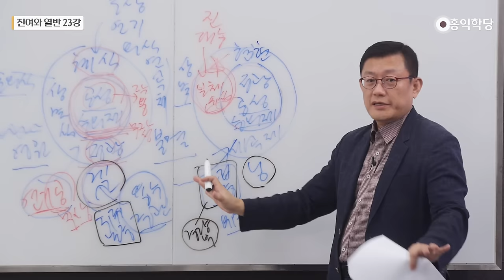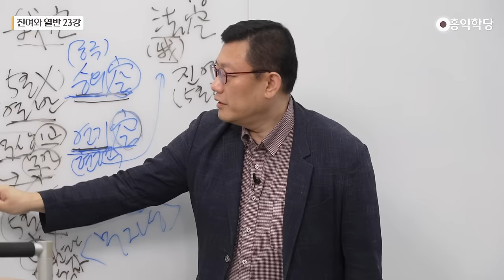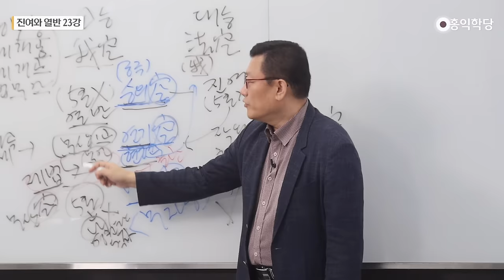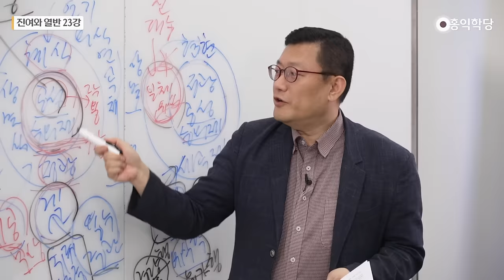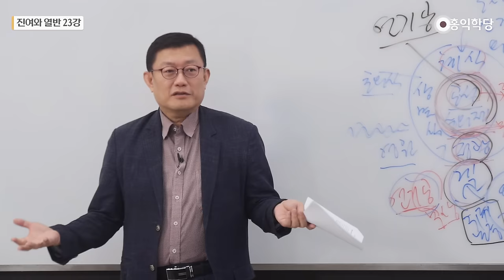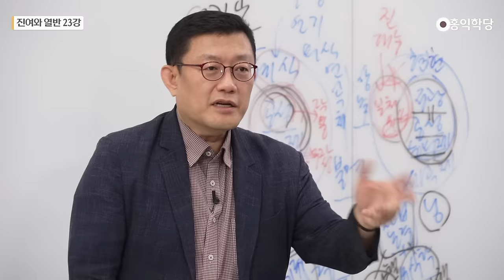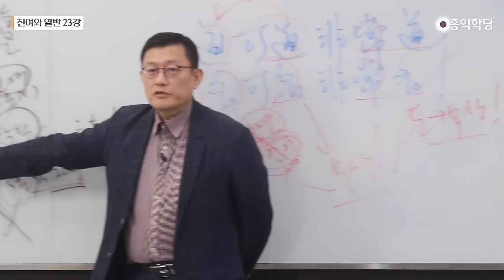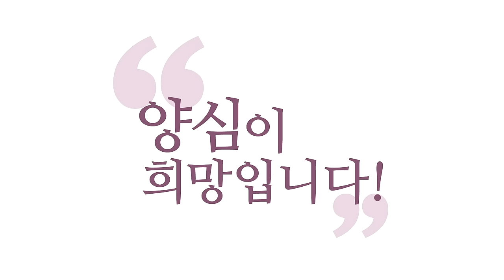[홍익학당] 진여와 열반 23강 - 족첸의 궁극의 진리 (SUB)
00:00 소승과 대승의 차이
10:36 소승불교의 아공
16:25 용수보살의 중관 사상
20:02 닝마파의 절대 진리
29:37 용수보살의 정광명
39:16 겔룩파식 귀류논증

20231021 견성콘서트